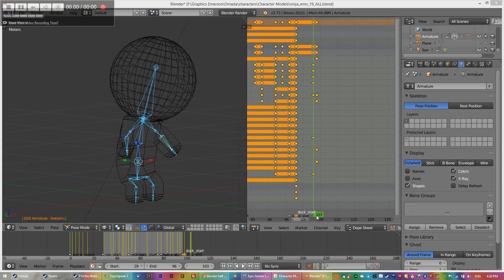The first look at the Indie game Omada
Omada the first look at tyriem's first game